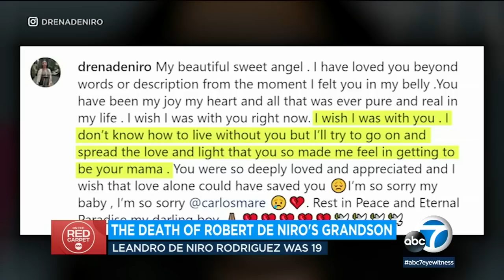Robert De Niro's grandson Leandro De Niro Rodriguez dead at 19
Leandro De Niro Rodriguez, the grandson of Oscar-winning actor Robert De Niro, has died, his mother announced on social media.